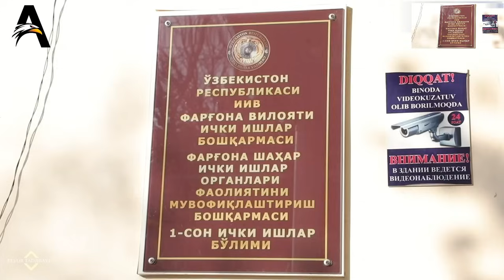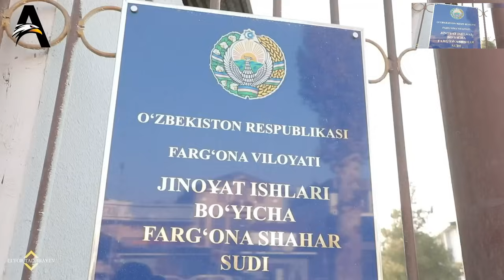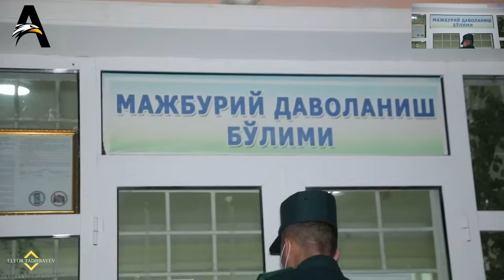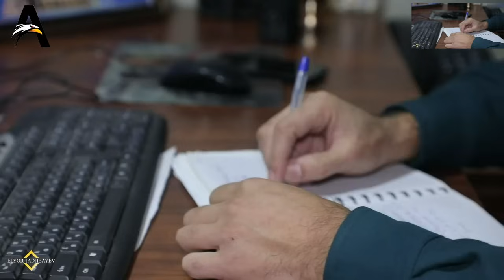ТЕЗКОР КЎРИНГ!!! ИИБ ва ОАВ РЕЙД ЖАРАЁНЛАРИДА НИМАЛАР БЎЛИБ ЎТДИ